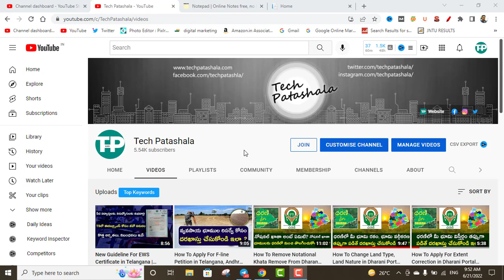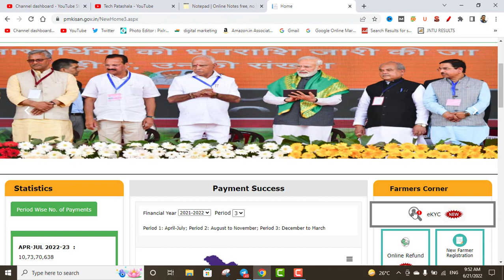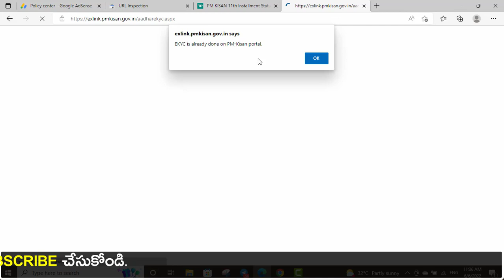How To Apply For PM KISAN eKYC Online in Telugu | PMKISAN eKYC Process || Tech Patashala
Farmers must complete the PM Kisan Samman Nidhi e-K.YC before the deadline, in order to get Rs.2,000 in their bank accounts as part of the 11th instalment. On the PMKISAN Portal, OTP-based eKYC can be completed. In the case of biometric-based eKYC, the beneficiary must contact the nearest CSC center.

వ్యవసాయ, వ్యవసాయేతర భూములకు సంబంధించిన ప్రశ్నలకు సమాధానాలు!

FOLLOW

Music in this video
Listen ad-free with YouTube Premium